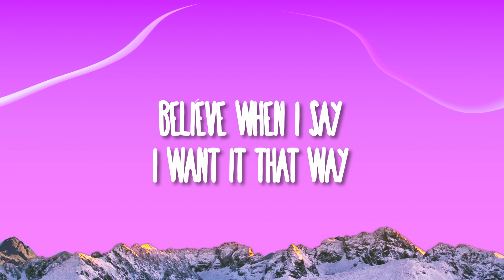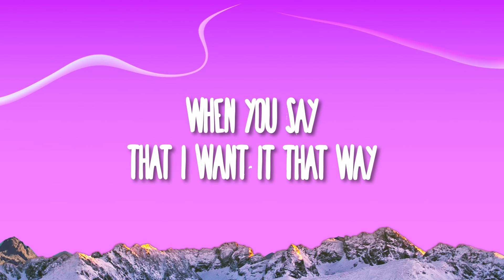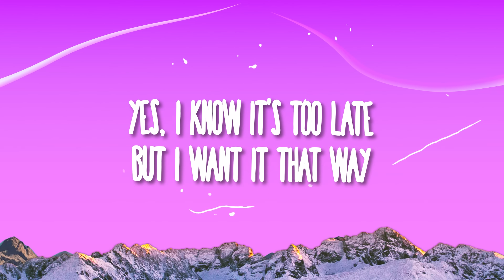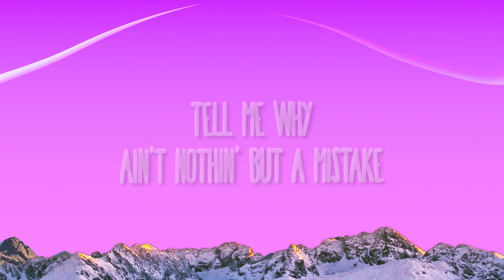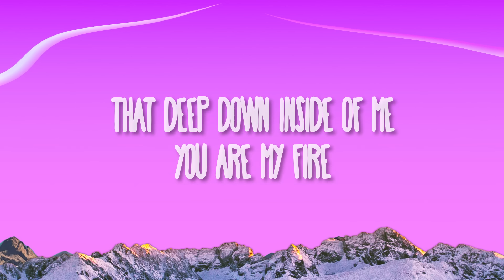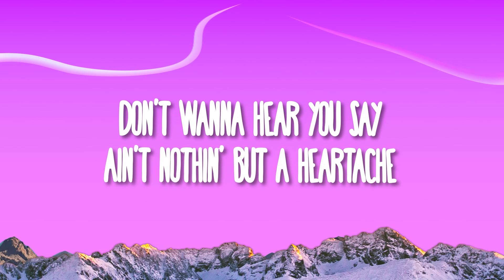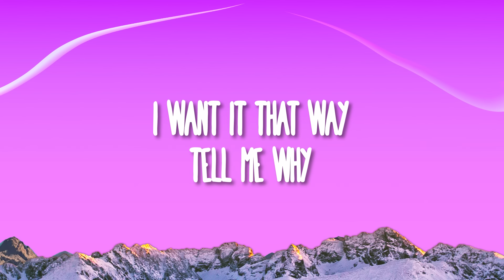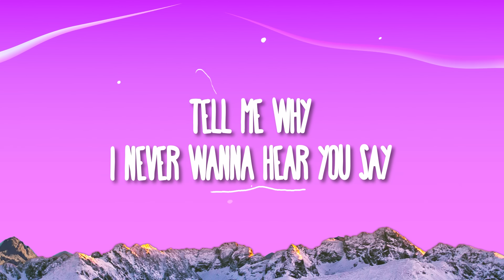Backstreet Boys - I Want It That Way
(Lyrics):
[Intro: AJ]
Yeah-eh-eh

[Chorus: Nick & All]
Ain't nothing but a mistake

[Verse 2: AJ, AJ & Brian]

[Bridge: Kevin, Kevin & AJ, Howie, All]
Now I can see that we're fallin' apart
No matter the distance, I want you to know

[Refrain: Nick & All]
Don't wanna hear you say, yeah, yeah
Ain't nothin' but a mistake (Don't wanna hear you say)
[Chorus: All, Brian, Nick & AJ]
I never wanna hear you say (Never wanna hear you say, yeah)